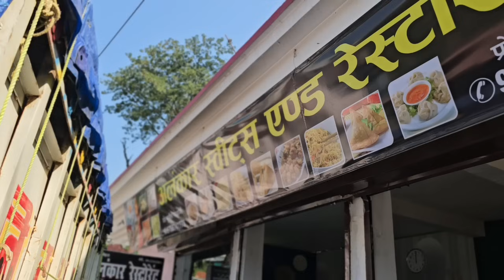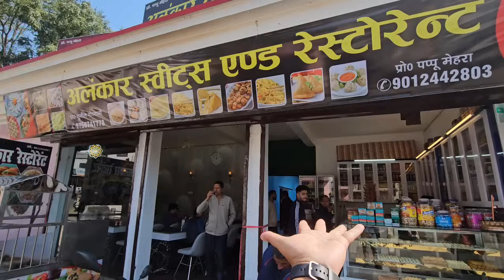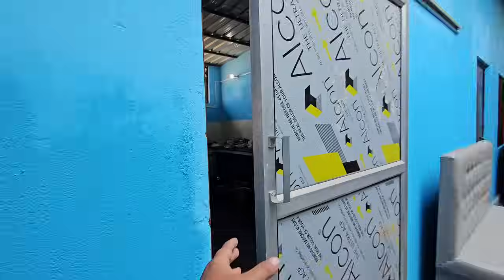हमारा नया प्रतिष्ठान एवं पटाखे की दुकान ❤️ || Daily Life Vlog Uttarakhand || @navrajvlogs3454 !!